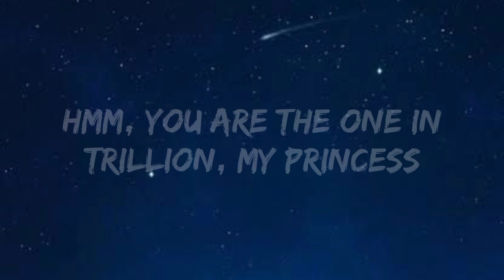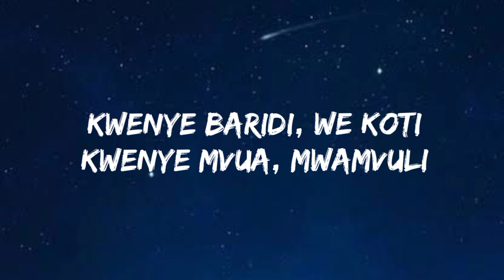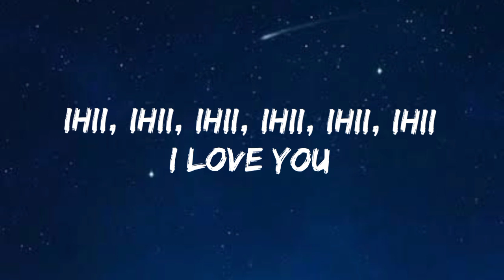Rayvanny - Bonnie & Clyde [Lyrics]